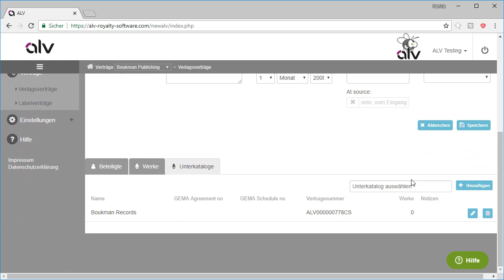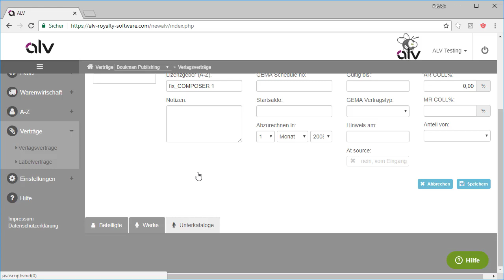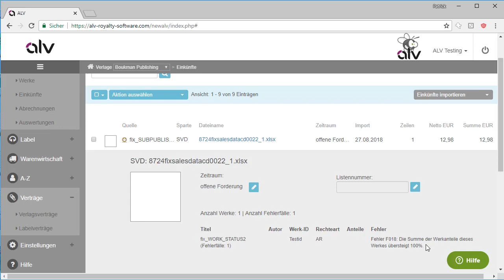ALV: Neu in KW 34 mit ISRC, Status=2 Werken, Werk-Suche, Startsaldo in Labelverträgen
In aller Kürze, die wichtigsten Neuerungen der letzten Woche rund um Dein ALV.

Neu in KW 34:
Label: ISRC mit Gebietscodes QM und QZ (eigentlich US)
Verlag: Werk-Suche mit "CP"-ALVID's inkl. Unterkataloge